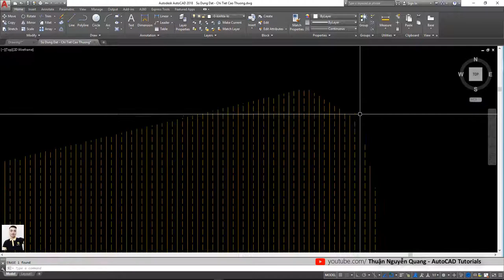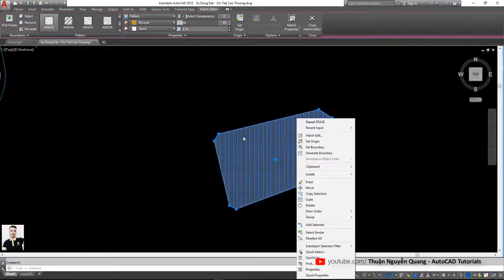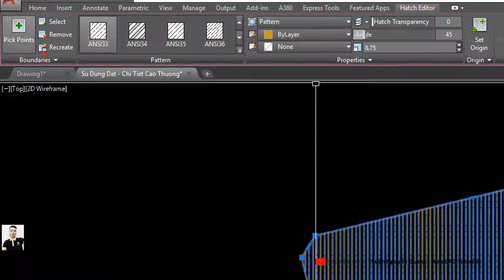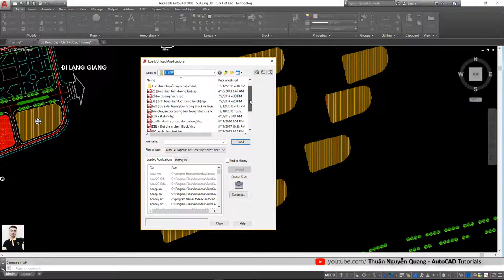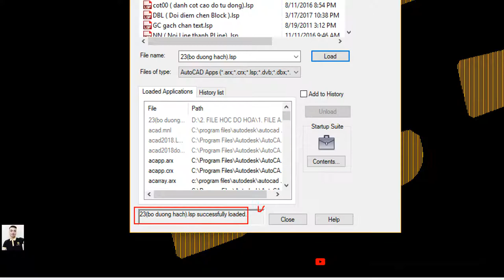✅ Lấy lại đường Bo Hatch sử dụng Lisp Cad // thủ thuật autocad // học autocad nâng cao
Lấy lại đường bo Hatch trong autocad
Sử dụng lispcad để lấy lại đường bo hatch
Học vẽ autocad thuận quang, autocad thuan quang

Chúc anh em gặt hái nhiều thành công!